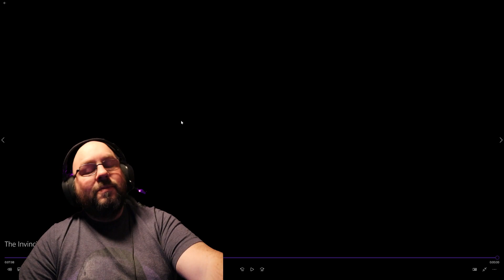The Invincible Spirit - Push! (Official Audio) REVIEWS AND REACTIONS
RATING SCALE:

0 SKULLS - An abomination to man!
1 SKULL - Not much meat on the bone.
2 SKULLS - Below average, few good things.
3 SKULLS - Average to Above Average
4 SKULLS - Really good, few small gripes if any.
5 SKULLS - Simply put, an absolute banger and delight!!